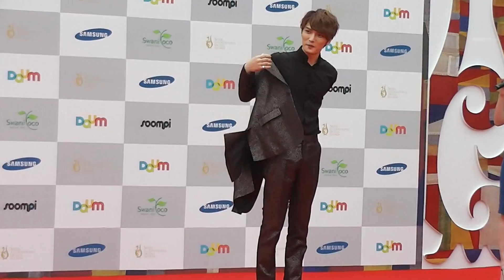130905 JYJ Jaejoong ジェジュン 김재중 on Seoul Drama Award Red Carpet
I dedicate this movie for all the JYJ キム・ジェジュン（김재중 Jeajoong) fans in the world!
JYJ, Fighteeen!!!